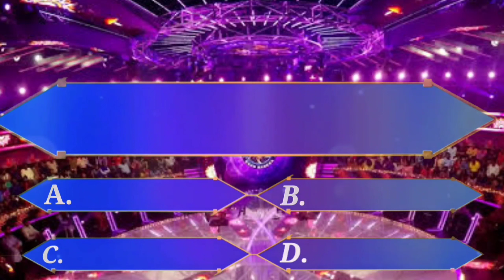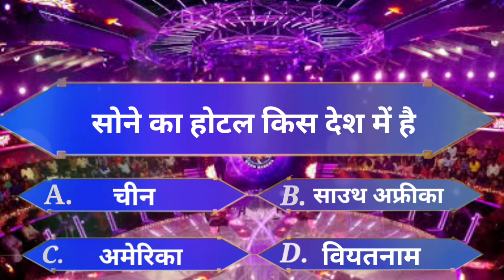सोना का होटल किस राज्य में है ll Hindi Gk ll Gk Hindi ll Gk In Hindi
Our Gadgets -

➜Wireless Mic
➜Tripod II
➜iPhone 11
➜Wall Sticker
➜Extension Board
➜Wire Organizer

HINDI GK
From - India